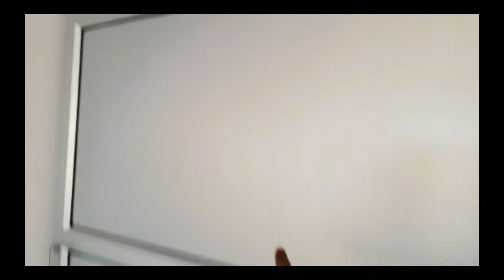New Studio Part-1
This is  the video of my new studio which is in the process of building.I will keep on updating you all about this in future.Hope u all will like it.